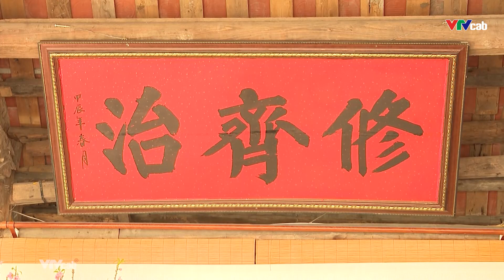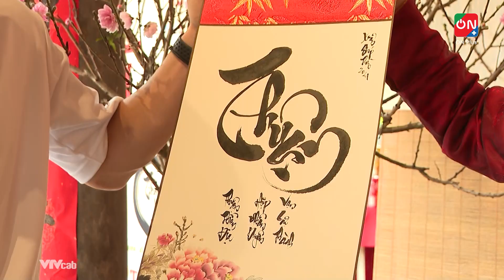Mai - Đào trong hành trình du xuân đáng nhớ của ngoại binh Wilson tại Việt Nam